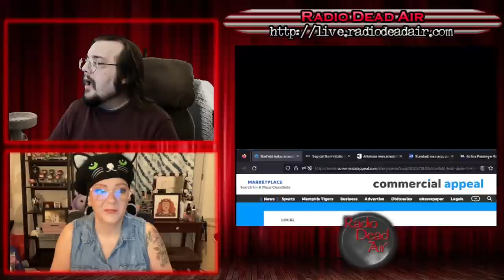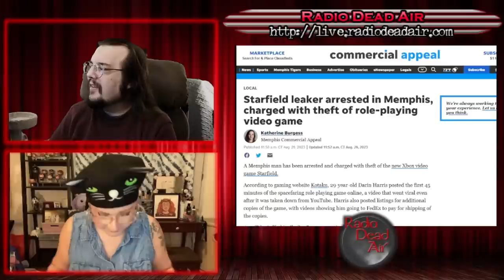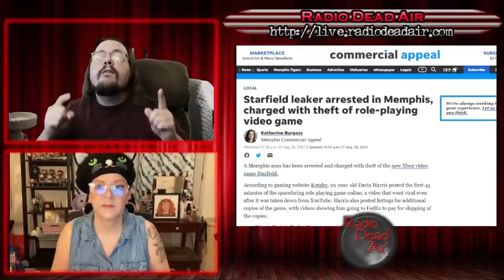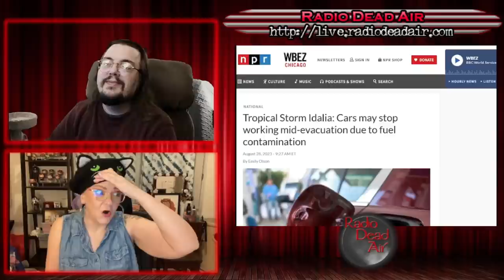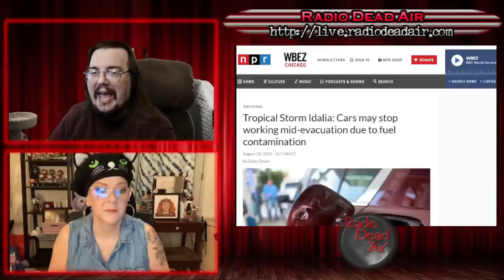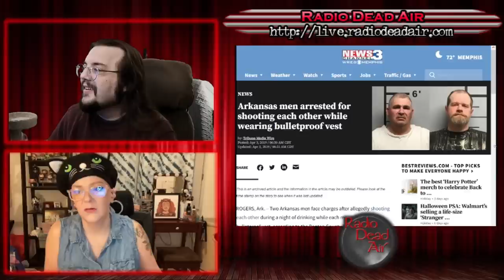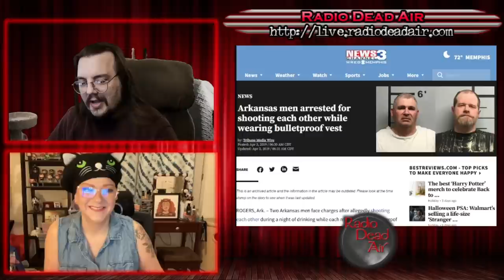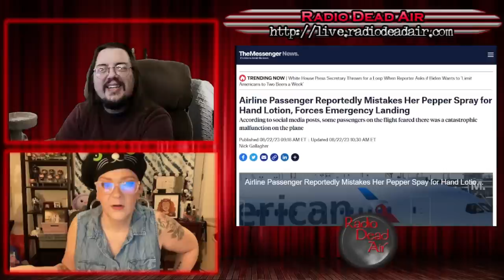WTFIWWY Live - Grand Theft Starfield - 8/28/23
This week: "You got your diesel in my regular" is not in fact two great tastes that go great together. Also this week, home product testing is fine but not for bulletproof vests and "finders keepers" does not apply to random bags of money you find on the sidewalk ...